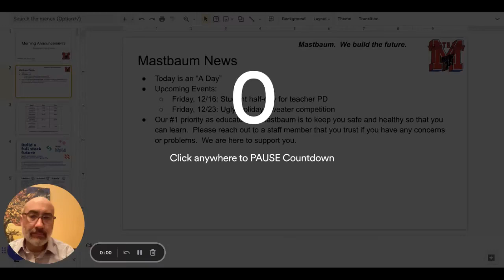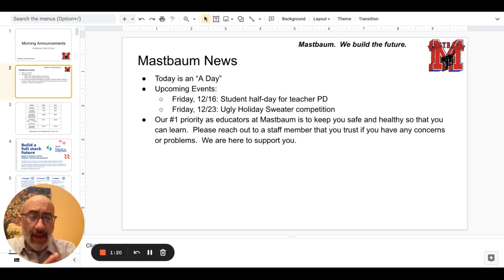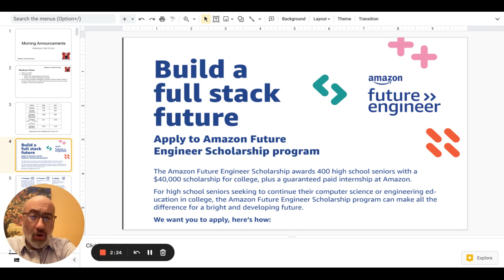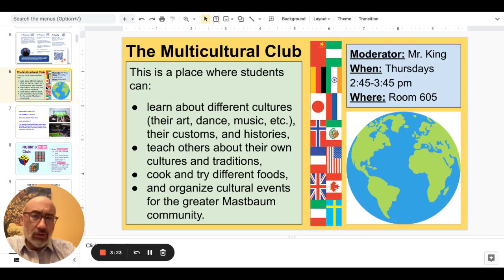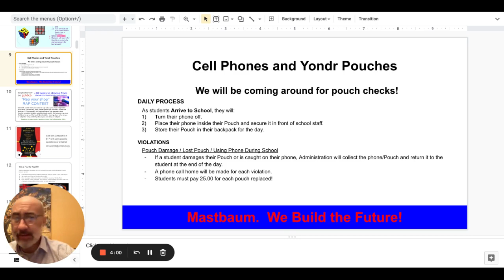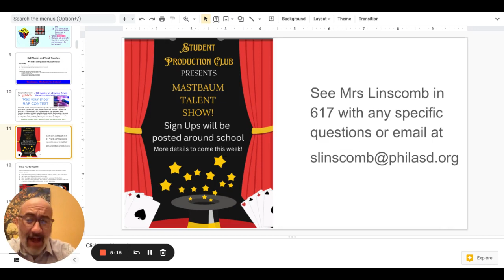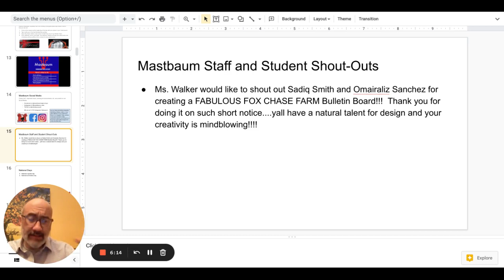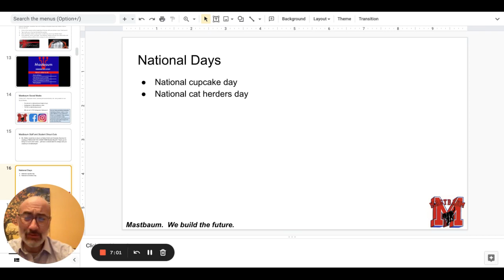Morning Announcements Google Slides 15 December 2022